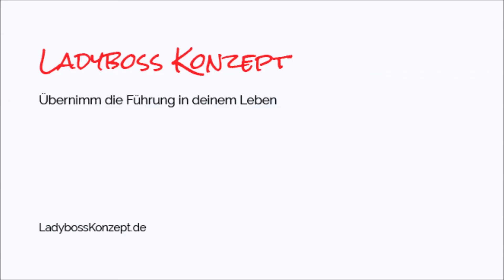Wie du zu Inspiration findest und sie aufrecht erhältst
Inspiration muss kein Zufall bleiben - erfahre wie du Inspiration findest und inspiriert bleibst